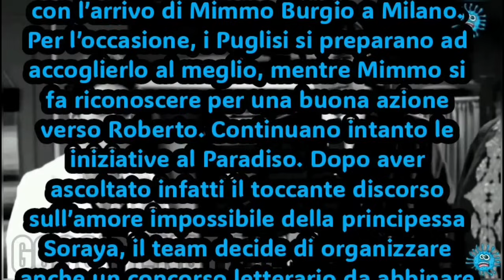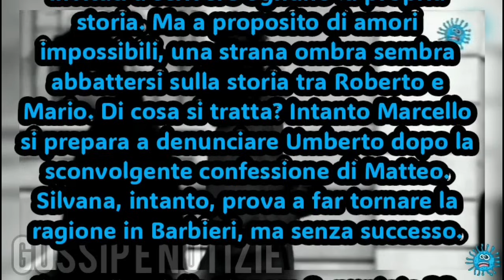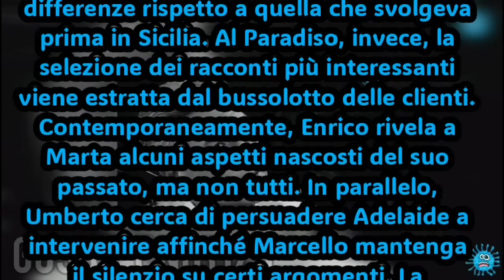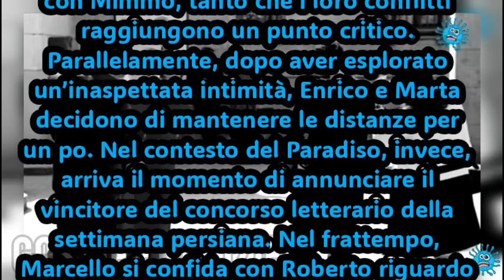il Paradiso delle Signore 9 anticipazioni dal 28 ottobre al 1 novembre 2024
GRAZIE DA GOSSIP E NOTIZIE

⚠️IMPORTANTE - RECLAMI⚠️

Se vuoi che il contenuto di un video venga rimosso invia una mail con la motivazione a:

dichiarazione di esonero di responsabilità.
I video possono includere informazioni che non devono essere considerate verità assoluta, ma piuttosto teorie, supposizioni, indiscrezioni, e informazioni reperite online. Questi contenuti potrebbero includere voci, pettegolezzi, esagerazioni o informazioni non del tutto accurate. Si consiglia agli spettatori di fare ricerche personali prima di formarsi un'opinione. Il contenuto potrebbe essere soggettivo.

Il Paradiso delle Signore 9. puntata 36. lunedì 28 ottobre 2024.

La nuova settimana della soap si apre con l’arrivo di Mimmo Burgio a Milano. Per l’occasione, i Puglisi si preparano ad accoglierlo al meglio, mentre Mimmo si fa riconoscere per una buona azione verso Roberto. Continuano intanto le iniziative al Paradiso. Dopo aver ascoltato infatti il toccante discorso sull’amore impossibile della principessa Soraya, il team decide di organizzare anche un concorso letterario da abbinare sempre alla settimana persiana. Più tardi Alfredo prova in qualche modo a estorcere informazioni da Clara e Jerome, intanto Marta resta incredula di fronte a una scena inaspettata. Perché Enrico sta salendo sulla macchina dei carabinieri? Più tardi Marcello fa il suo ritorno dalla Germania con una verità davvero inaspettata. Conosce tutti i dettagli sulla truffa di Hofer ed è per questo pronto ad affrontare il fratello.

Il Paradiso delle Signore 9. puntata 37. martedì 29 ottobre 2024.

Mimmo non perde tempo e inizia subito la sua nuova vita da carabiniere nella grande città di Milano. Intanto Marta, ancora sospettosa per la scena di Enrico, decide di chiedere informazioni per saperne di più. Cosa nasconde Enrico? Al Paradiso prosegue l’iniziativa dei racconti per il concorso letterario sugli amori impossibili. I clienti sono quindi invitati a scrivere ognuno la propria storia. Ma a proposito di amori impossibili, una strana ombra sembra abbattersi sulla storia tra Roberto e Mario. Di cosa si tratta? Intanto Marcello si prepara a denunciare Umberto dopo la sconvolgente confessione di Matteo. Silvana, intanto, prova a far tornare la ragione in Barbieri, ma senza successo.

Il Paradiso delle Signore 9. puntata 38. mercoledì 30 ottobre 2024.

Più tardi Marcello condivide anche con Armando le tensioni avute con Umberto la sera precedente, ricevendo il consiglio di discuterne con la Contessa. Nel frattempo, Mimmo si sta adattando alla vita milanese, nonostante le notevoli differenze rispetto a quella che svolgeva prima in Sicilia. Al Paradiso, invece, la selezione dei racconti più interessanti viene estratta dal bussolotto delle clienti. Contemporaneamente, Enrico rivela a Marta alcuni aspetti nascosti del suo passato, ma non tutti. In parallelo, Umberto cerca di persuadere Adelaide a intervenire affinché Marcello mantenga il silenzio su certi argomenti. La Contessa, tuttavia, è indecisa su come agire, creando ulteriori tensioni nella sua relazione con Marcello.

Il Paradiso delle Signore 9. puntata 39. giovedì 31 ottobre 2024.

Scopriamo che Agata fatica a convivere con Mimmo, tanto che i loro conflitti raggiungono un punto critico. Parallelamente, dopo aver esplorato un’inaspettata intimità, Enrico e Marta decidono di mantenere le distanze per un po. Nel contesto del Paradiso, invece, arriva il momento di annunciare il vincitore del concorso letterario della settimana persiana. Nel frattempo, Marcello si confida con Roberto riguardo a quanto scoperto su Umberto, cercando il suo aiuto per denigrarlo pubblicamente. Tuttavia, Roberto lo invita alla cautela. Contemporaneamente, Guarnieri vive il periodo più turbolento della sua vita, preparandosi a rivelare a Marta l’intera verità.

Il Paradiso delle Signore 9. venerdì 1 novembre 2024 non va in onda per festività.